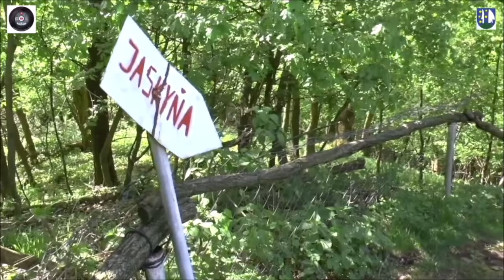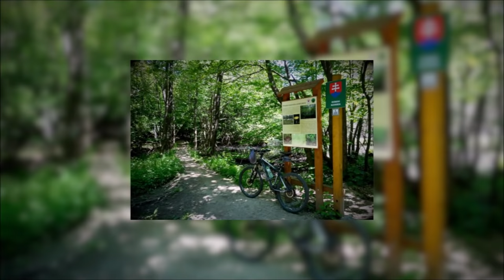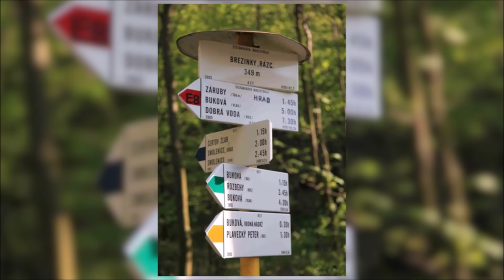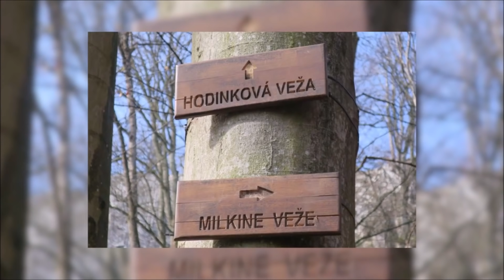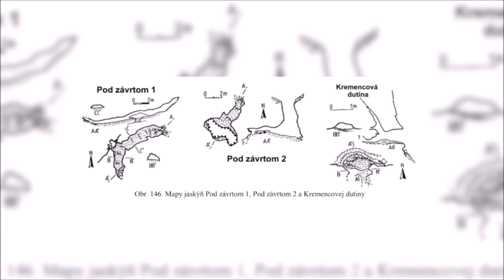TOP 10 - Tipy na výlet - Malé Karpaty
Ak bývate v blízkosti Malých Karpát, môžete sa inšpirovať týmto videom na túru, či prechádzku.
Prosím, dodržujte pandemické opatrenia.

--- ZDROJE ---

10. MIESTO

9. MIESTO

Martin Horák - Google Earth

Peter Martinec - Google Earth

Martin Antal - Google Earth

Tomáš Melknerek - Google Earth

Google Earth - Branislav Bruder

8. MIESTO

Google Earth - Ivan Predajniansky

7. MIESTO

6. MIESTO

Igor Scipak - Google Earth

megaubytovanie.sk

5. MIESTO

Google Earth - Jozef Fábry

facebook.com - Správa Slovenských Jaskýň - P. Staník, Igor Balciar

4. MIESTO

Google Earth - Tomáš Gonda
Monika Pavukova
Jozef Sitár
Juraj Ďurica
Ľubomír Mihálik

3. MIESTO

Google Earth - Tibor Rendek

2. MIESTO

Danka Tomášiková - hiking.sk

Google Earth - Jaroslav Vybostok
Jozef Smutny
Viliam Ďurina
Lukáš Závadský
Marcelb

mapio.net - Joko

1. MIESTO

ephoto.sk - Radoceno

     - Studio Vlk
     - Hifly

TASR